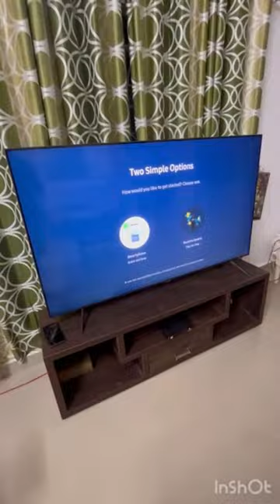Samsung 65 inch TV # UHD Quality # Ultra Clear Picture # Viral Videos # Purchased at home